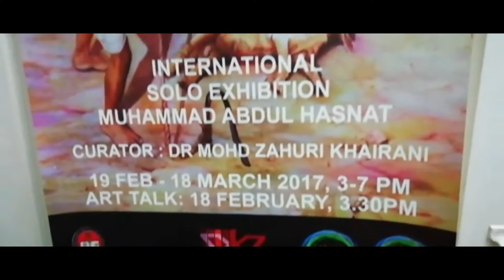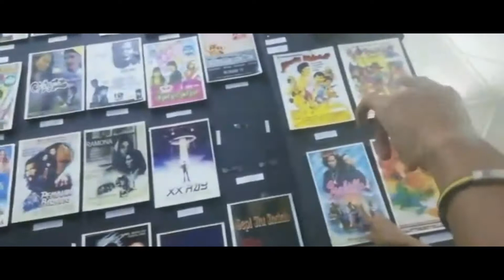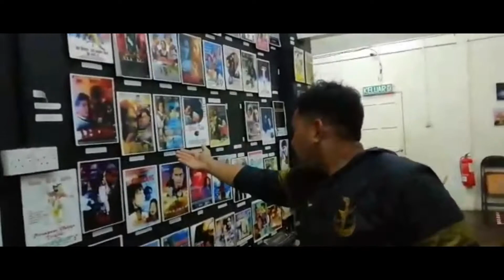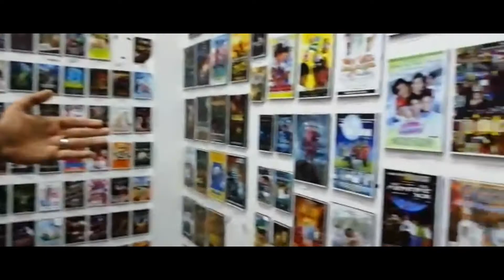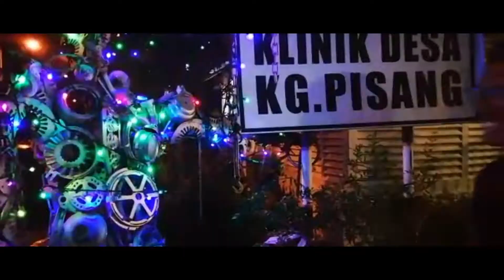BIU 2042 : SARANG ART HUB DOCUMENTARY